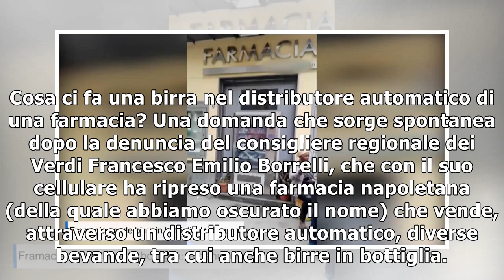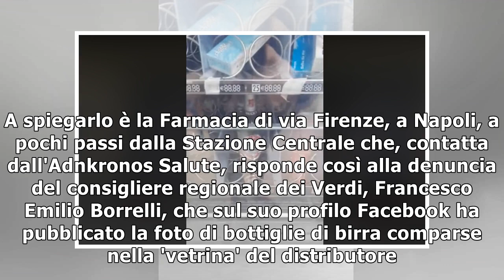Napoli | Cosa ci fa una birra nel distributore di una farmacia?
Cosa ci fa una birra nel distributore automatico di una farmacia? Una domanda che sorge spontanea dopo la denuncia del consigliere regionale dei Verdi Francesco Emilio Borrelli, che con il suo cellula...